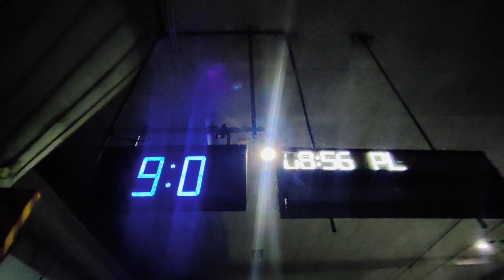Pune to direct office 🥺 a day in the life of software engineer ♥️| mumbai [ बहोत दिनो बाद ऑफिस ]😍